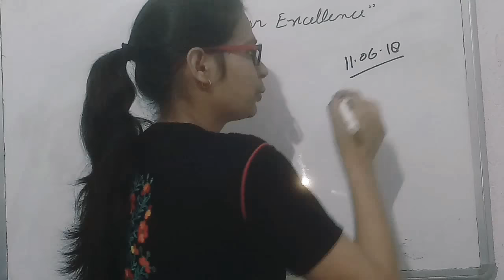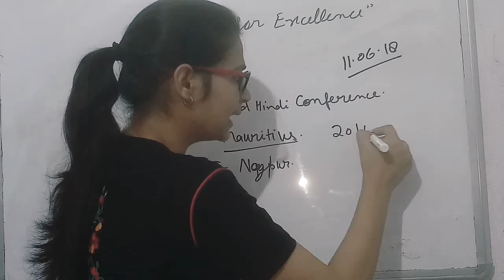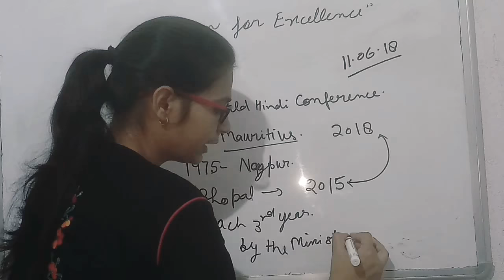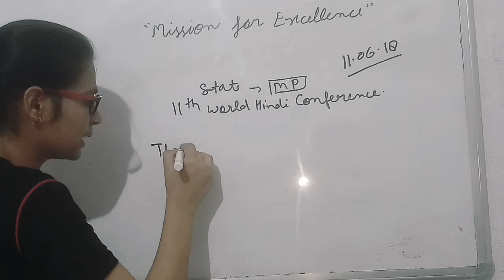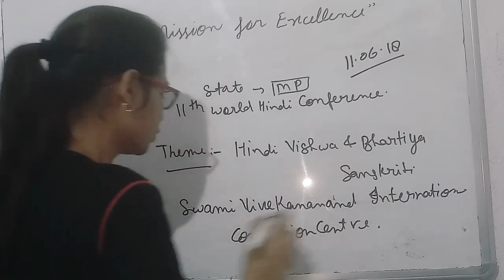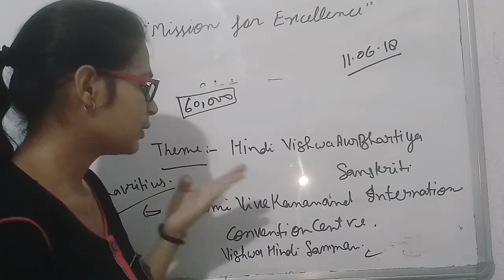11th World Hindi Conference 2018.विश्व हिंदी सम्मेलन 2018. Mission for excellence.11 June 2018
18-20 अगस्त 2018 तक मॉरीशस में आयोजित किया जा रहा है।
Mauritius To Host 11th World Hindi Conference.The theme of the Conference is “Vaishvik Hindi Aur Bharatiy Sanskriti“.

Mission for Excellence